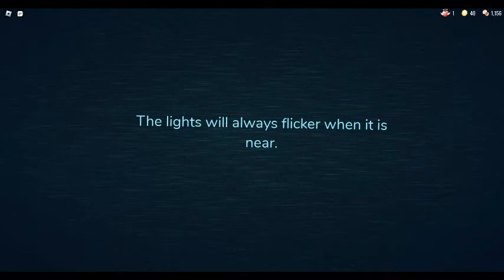roblox doors just add water ep1